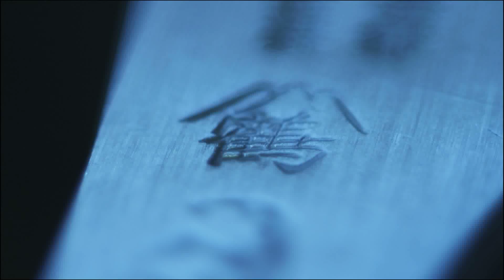Artisanal Ice Sculpting for Engage Wedding Show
Watch as Hiroshi Takahashi and Harry Takeda of Cool Creations construct a sparkling touch of elegance for the Engage Wedding Show at The Club this weekend.
Modern, professional, with an ageless romance, The Vancouver Club is considered Vancouver's signature wedding venue. Opening its doors to the public for the first time in its 123-year history, The Vancouver Club is pleased to present the Engage Wedding Show, January 15, 2012.